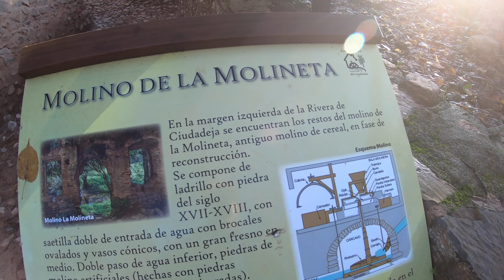RIBERA DEL CIUDADEJA y CERRO DE LA ARMADA. CIRCULAR desde las NAVAS de la CONCEPCIÓN.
♦️ QUIERES SABER MÁS SOBRE ESTA RUTA??? ⬇️⬇️

Os dejo por aquí el track completo y detallado de la ruta en Wikiloc y fotos en instagram:

⚠️ DETALLES IMPORTANTES DE LA RUTA

-Esta ruta, si bien no es lo que estáis acostumbrados a ver en el canal, tiene una calidad geológica e histórica brutal. Desde molinos del siglo XVII a  bosques centenarios e incluso veremos una unidad sedimentaria conocida como las capas de campoallá del cámbrico inferior (540 millones de años atrás) formada por pizarras. calizas y areniscas.

-Tres cancelas y una valla deben sortearse en la ruta. Las tres cancelas tienen paso y la valla hay que saltarla. Este tramo se puede hacer siguiendo la pista (ver track en Wikiloc).

-La zona de las chorreras del Ciudadeja están en obras, aunque nosotros pasamos sin más.

-El momento perfecto para hacer esta ruta es finales de otoño - principios de primavera. Nosotros lo pillamos lleno de setas y todo verde por ser diciembre.